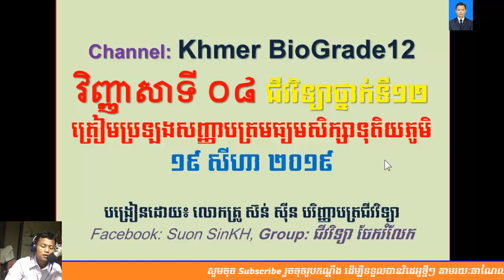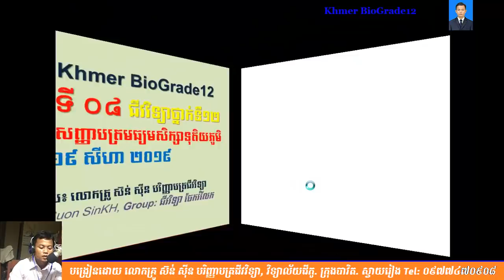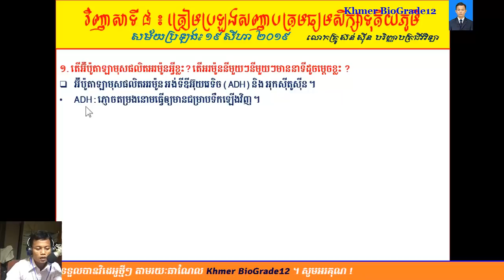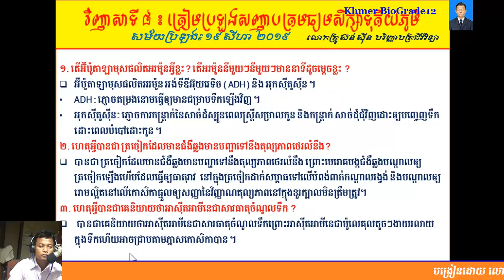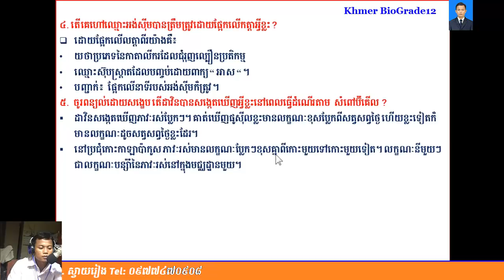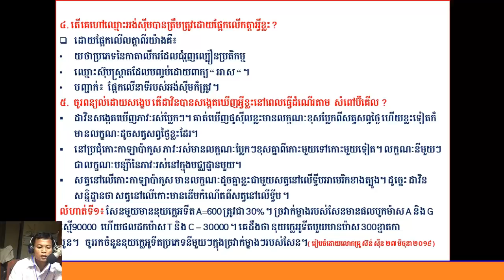ជីវវិទ្យាថ្នាក់ទី12|| Khmer Biology Grade 12||វិញ្ញាសាទី08 ត្រៀមប្រឡងសញ្ញាបត្រមធ្យមសិក្សាទុតិយភូមិ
-ជីវវិទ្យាថ្នាក់ទី១២
-សំណួរចម្លើយត្រៀមប្រឡងឆមាសទី១,
-សំណួរចម្លើយត្រៀមប្រឡងឆមាសទី២,
-សំណួរចម្លើយត្រៀមប្រឡងបាក់ឌុប២០១៧,
-សំណួរចម្លើយត្រៀមប្រឡងបាក់ឌុប២០១៨,
ជីវវិទ្យា,ជីវវិទ្យាថ្នាក់ទី12,ជីវវិទ្យាថ្នាក់ទី11,លំហាត់ជីវវិទ្យា,លំហាត់ADN,លំហាត់ ARNm,
nucleotides,
ជីវវិទ្យា,ជីវវិទ្យាថ្នាក់ទី12,ជីវវិទ្យាថ្នាក់ទី11,លំហាត់ជីវវិទ្យា,លំហាត់ADN,